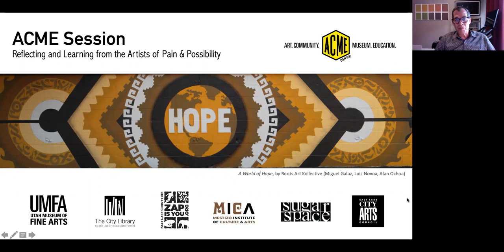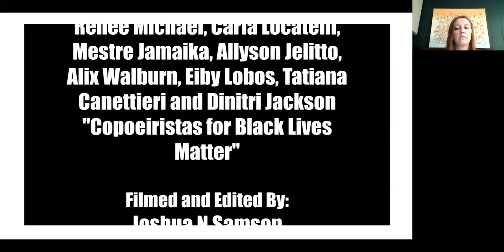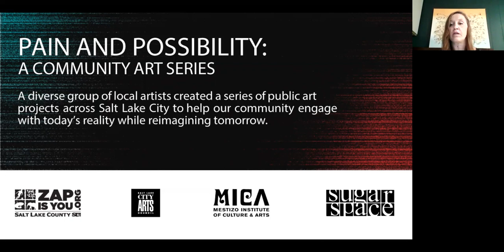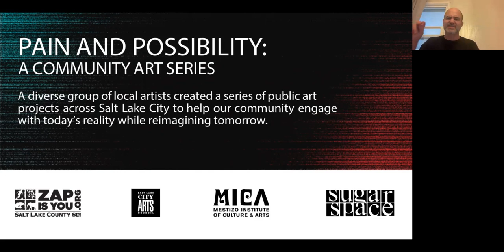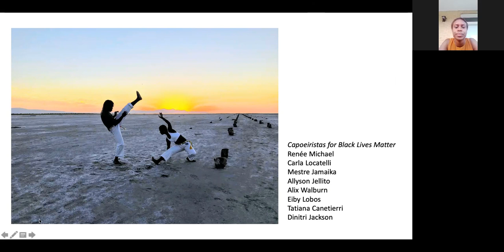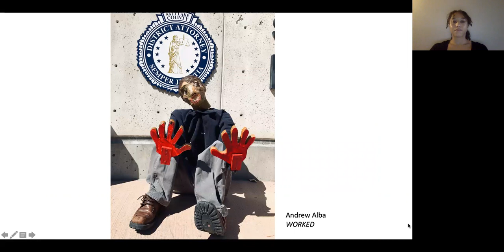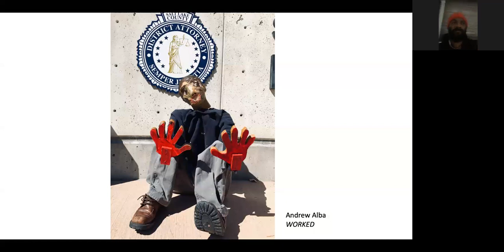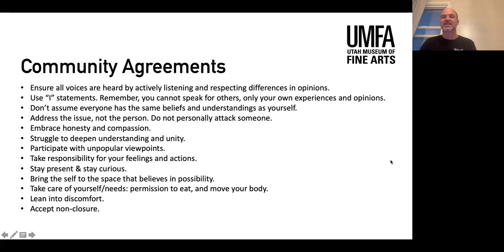Reflecting and Learning from the Artists of Pain and Possibility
During the summer of 2020 Sugar Space Arts Warehouse, Mestizo Institute of Culture and Arts (MICA), and various community partners joined together to provide a platform for artists to engage with the present while reimagining tomorrow and contributing to collective healing and action through public art.

The UMFA brought together artists and organizers from the public art series Pain & Possibility, to reflect, engage, and further this important conversation around the healing power of public art. Artists and cultural workers play critical roles during these moments of unrest, uncertainty, and revolution. This is the recorded virtual conversation from an evening of reflection and learning around the artists' work and experiences with Pain & Possibility.

ARTISTS*
Andrew Alba - WORKED
Miguel Galaz - A World of Hope, Roots Art Kollective (Miguel Galaz, Luis Novoa, Alan Ochoa)
Dominica Greene - A Shedding, Dominica Greene & Courtney Mazeika
Kathy Tran - Tomorrow's Monument, Alejandro Moya & Kathy Tran
Dulce Horn - Uprising, Dulce Horn, Ashlee Jackson, and Mikel Lawlor
Renée Michael - Capoeiristas for Black Lives Matter, Renée Michael, Carla Locatelli, Mestre Jamaika, Allyson Jelitto, Alix Walburn, Tatiana Canettieri, Dinitri Jackson and Eiby Lobos
*one representative from each group

SESSION LEADERS
Paul Kuttner, associate director at University Neighborhood Partners, MICA Board Vice Chair
Brittany Reese, director and founder of Sugar Space Arts Warehouse

COMMUNITY PARTNERS
Sugar Space Arts Warehouse
Mestizo Institute of Culture and Arts (MICA)
Salt Lake City Library